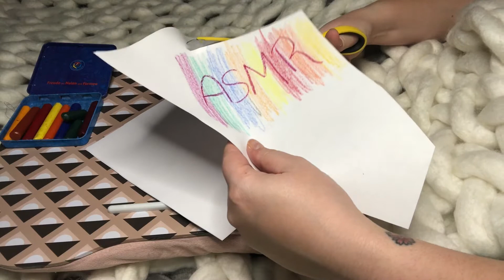ASMR~ Scissor Cutting/ Paper Sounds/Crayons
Take care.

Quote of the day: "Your value doesn't decrease based on someone's inability to see your worth"
~unknown~